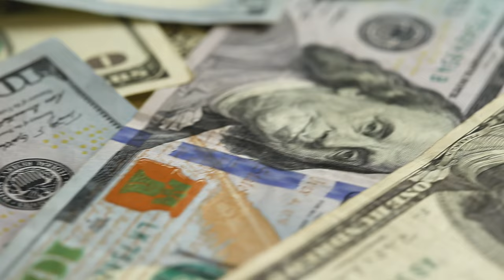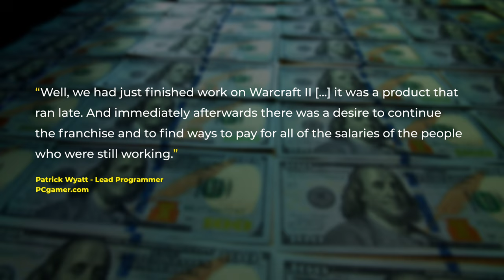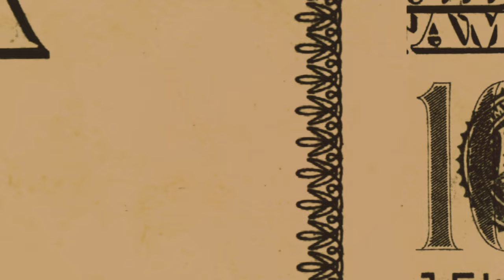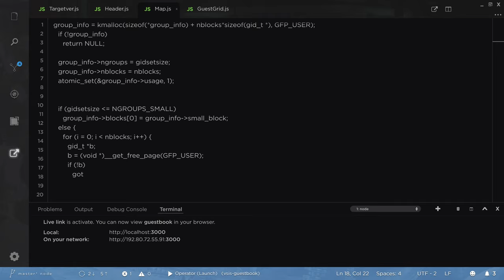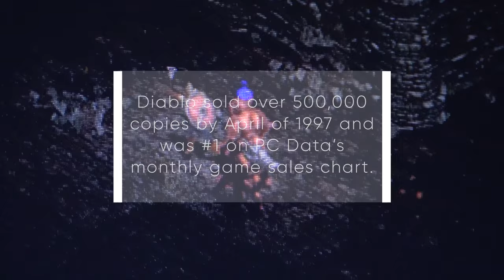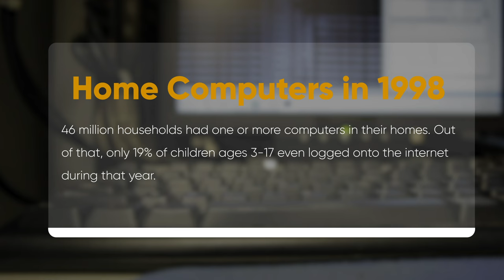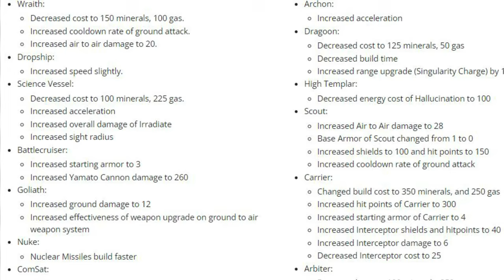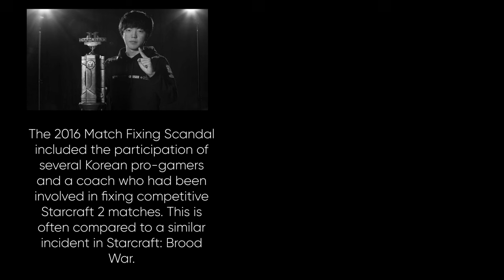STARCRAFT: The Making of a Legend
A look into how Starcraft became a juggernaut for video games

I have to leave for now, but I'll input all the sources of this video's research when I get back home.